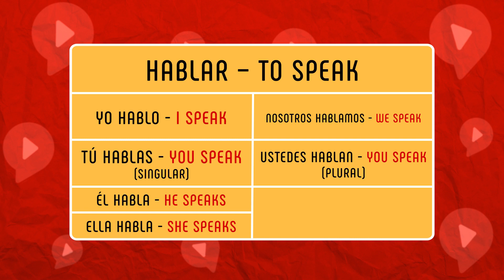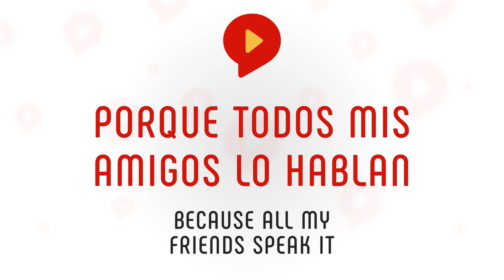Spanish Beginner? Watch THIS video first!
and sign up for a FREE Spanish training and FREE sample Spanish lessons.

00:00 Spanish Beginner?! Watch this first!
1:43 Start with the right method from the get go
2:10 What is Conversation Based Chunking and why it matters
3:29 FREE Spanish Training
3:48 Learn Spanish pronunciation
5:21 Say no to verb conjugation tables

We have a whole series of Spanish_for_Beginners videos, so feel free to check out the other videos from the Spring Spanish teachers on our channel!

Want to get serious and take learning Spanish a step further?👨‍🎓👩‍🎓 We have a free Spanish training on our website where you'll discover the method we use in our Spring Spanish Academy to teach students to speak fluent Spanish.🥇 You also get some free Spanish lessons there! 🚀

🔹Step 2: Sign up for our free sample Spanish lessons
🔹Step 3: Learn to speak Spanish the Modern and Fun Way

These beginner videos are coming from our Spring Languages Academy. With us you learn a language the modern and fun way. Our programs are powered by the Conversation Based Chunking™ method, which helps you absorb language patterns so you can understand native speakers, have fluent sentences roll off the tongue and chat away. All in 15-20 minutes a day! 💪